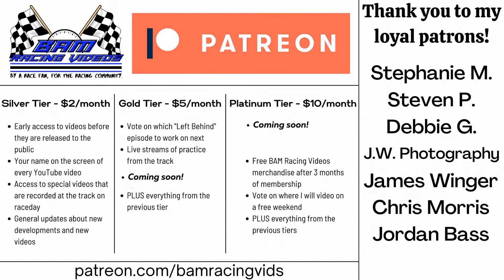Box Stock Feature - Iredell County Fairgrounds 9/8/21